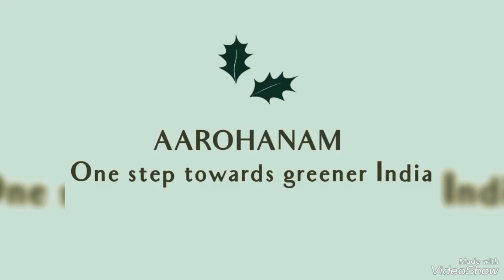Tips and tricks to grow more flowers | Chrysanthemums | गुलदाओदी